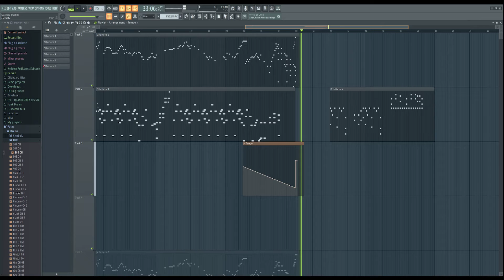Victory - POTATO POWER (Marimba Duet)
A little thing I made cause I was bored